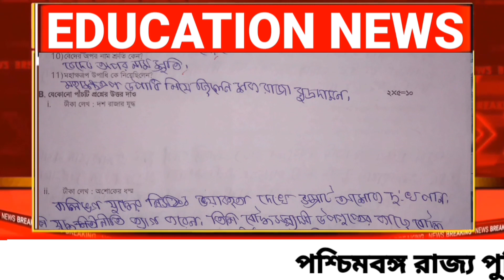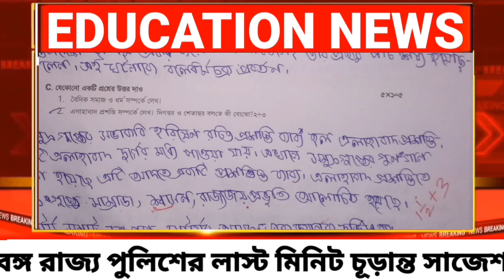ষষ্ঠ শ্রেণীর ইতিহাস প্রশ্ন|class 6 history 2nd unit test|class 6 second unit test history 2023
class 6 history 2nd unit test question pattern 2023

class 6 history 2nd unit test marks division 2023

question paper

class 6 history project

class 6

class 6 second unit test 2023 syllabus

class vi history second summative exam suggestion

class 6 history second unit test syllabus 2023

class 6

2023

class 6 history 2nd summative 2023

class 6 history second unit test 2023

class 6 2nd unit test history 2023

class 6

class vi

itihas

history

suggestion

question paper

syllabus

marks division

question patern

history class 6 second unit test question answer 2023

class 6 history second unit test question 2023

class 6 history 2nd unit test 2023 suggestion

class 6 itihas suggestion second unit test 2023

class 6 itihas second unit test 2023 class 6 2nd unit test question 2023

class 6 2nd unit test 2023 history

class 6 history question 2023 1st unit test class 6 second unit test history question 2023

class 6 history second unit test question paper 2023 class 6 history 2nd unit test 2023

class 6 second unit test history question 2023

history second summetive evaluation question paper

2023 class 6

bangla suggestion 1st unit test 2023 class 6

class 6 history question 2023 2nd unit test

class 6 history question answers 1st unit test 2023

class 6 history 2nd unit test question answer 2023